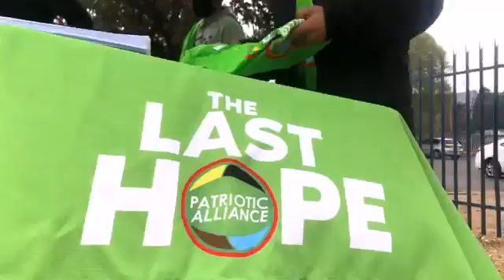We Are one vote PA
black white and coloured